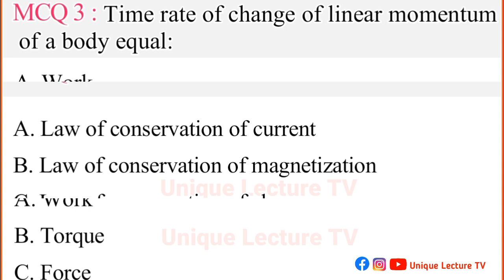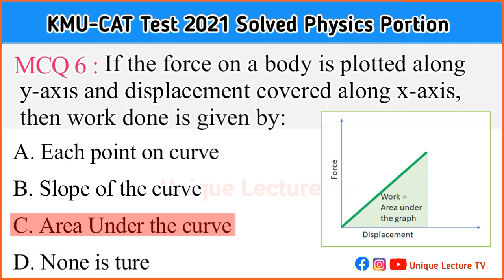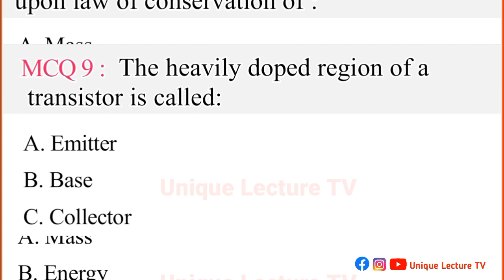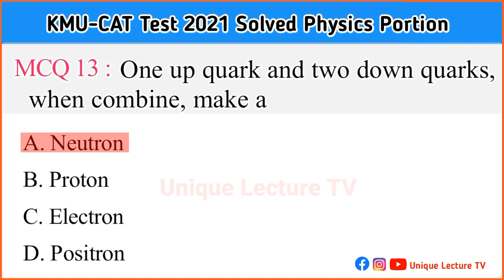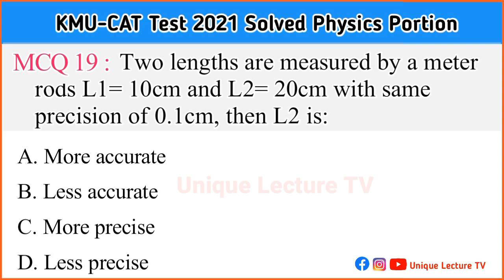KMU CAT Test 2021 Solved Paper | Physics Portion | KMU-CAT 2021 Solved Past Paper MCQs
Our purpose is to guide the students and provide them solved past papers Mcqs, hints and tips. These MCQs are taken from the KMU-CAT test 2021.